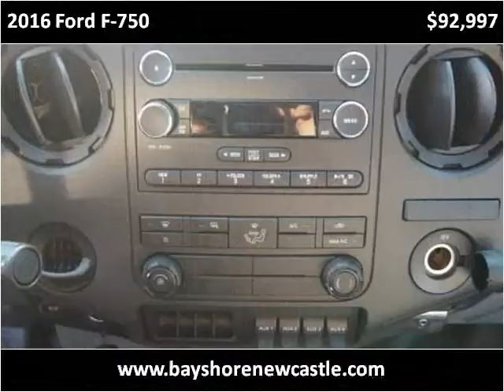2016 Ford F-750 New Cars New Castle DE